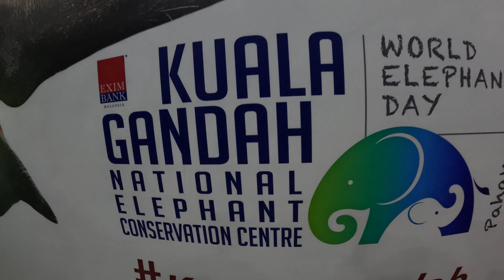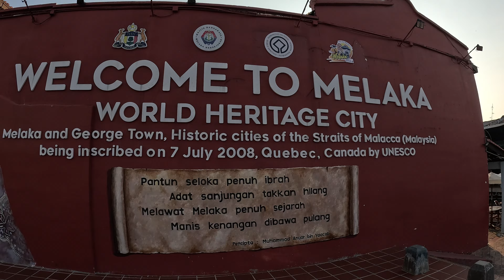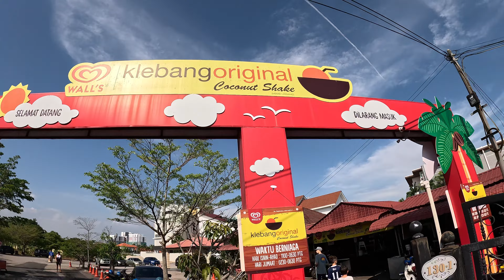Road Trip Malaysia to Rawa Island - The Jewel of Malaysia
LIKE SOMETHING YOU SEE? YOU CAN NOW VIEW ALL OF OUR EPIC FAMILY TRAVEL ITINERARIES & BLOGS THROUGH OUR NEW WEBSITE!!

Our Final Leg of Our 6 Week Road Trip in Malaysia as a Travelling family.
After heading back to KL from Penang, our journey takes us from Kuala Lumpur where we drove to the Genting Highlands, Malaysia's only legal place of gambling. The many hotels and Casino's situated on top of an 1800m high mountain wasn't really our vibe but thankfully the kids were happy with the indoor theme park Skytropolis.  After 3 days we headed South West to Melaka ( Malacca) for a week and explored the UNESCO World Heritage listed town of Malacca and the beachside town of Klebang Beach. The highlight of our entire Malaysian experience - Rawa Island was next on the itinerary and boy did this place deliver! This is Malaysia's true gem and we would highly recommend Rawa Island as a MUST see/do for any persons travelling to this part of the world. Make sure you stay at Alangs Resort on this island paradise!

Locations Featured in the Video:

📍 National Elephant Conservation Centre Kuala Gandah - Lebuhraya Pantai Timur, Kampung Cempaka Kanan, 28500 Lanchang, Pahang, Malaysia

📍 Chin Swee Caves Temple - Exit 68, Genting Sempah, 28750 Bentong, Pahang, Malaysia

📍 Skytropolis Indoor Theme Park, Level 1, First World Plaza Resorts World, 69000 Genting Highlands, Pahang, Malaysia

📍Bukit Merah Orang Utan Island Foundation, Jeti Pulau Orang Utan Bukit Merah, Jalan Bukit Merah, 34400 Semanggol, Perak, Malaysia

📍 Jonker Street Night Market, Jalan Hang Jebat, 75200 Melaka, Malaysia

📍 Klebang Original Coconut Shake, Lot 130, Solok Kampung Bahagia, 75200 Klebang Besar, Malacca, Malaysia

📍 Klebang Beach (Ramadan Bazaar, Beach ATV's & Fireworks)

📍 Alang's Rawa Island, Pulau Rawa, Malaysia

📍 Atlantis Residences - Airbnb, Jalan KSB 11A, Pangsapuri Atlantis Kota Syah, Taman Kota Laksamana, 75200, Melaka, Malaysia

📍 Grand Grand Ion Delemen Hotel. Genting Highlands.
DO NOT RECOMMEND. WE HAD A HORRIBLE EXPERIENCE!

Instagram - Sky Surfers @Sky_surfers_

Timecodes:
0:00 - Intro
1:23 - Kuala Ganda Elephant Sanctuary
4:59 - Genting Highlands
7:49 - Melaka ( Malacca) & Nightlife
13:17 - Klebang Coconut Shake
14:32 - Beach Buggy ATV & Ramadan Bazaar Fireworks
20:54 - Rawa Island
37:06 - Outro